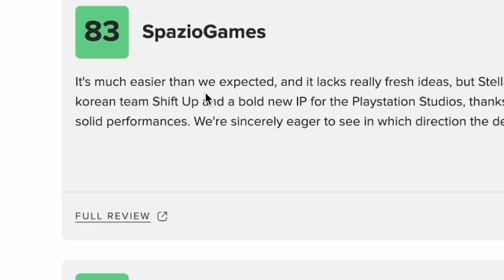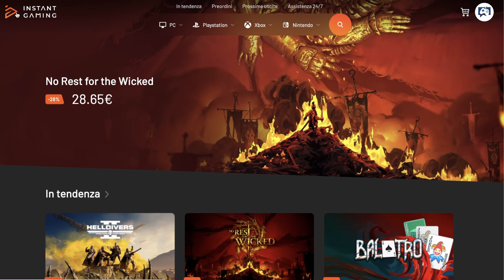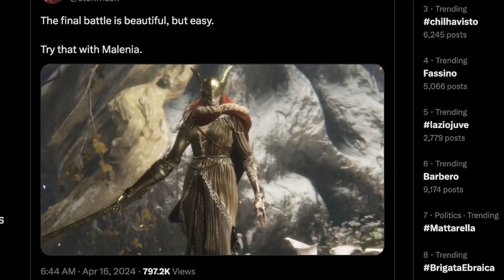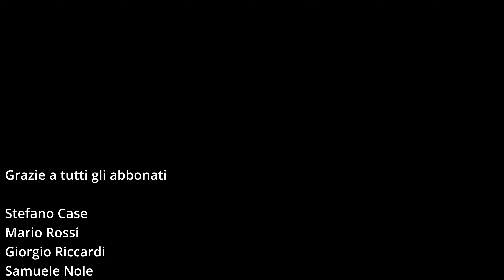ELDEN RING diventa VERO 🔥 STELLAR BLADE è FACILE 🤔 SOULS NEWS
Miyazaki ha annunciato quale è l'erede di Demon's Souls, il videogioco che ne conserva intimamente il DNA e che lo porta avanti, nonostante, sia rimasto indietro.

No Rest for the Wicked è un titolo davvero incredibile, mi ha veramente stupito e l'estetica del combattimento e dei personaggi non lascia spazio ad errori.

In Elden Ring, un giocatore, ha trovato una grotta mai vista dopo 6 run e più di 400 ore di gioco.

CAPITOLI

00:00 SOULS NEWS le notizie dal mondo dei SOULS
00:54 STELLAR BLADE non parla solo di CU...
05:25 Articolo Sabaku rimosso e dito medio
07:38 ELDEN RING diventa reale con PANDA STUDIO
08:58 ELON MUSK lo sfida e perde
09:52 Anime e Souls Like vanno bene insieme?